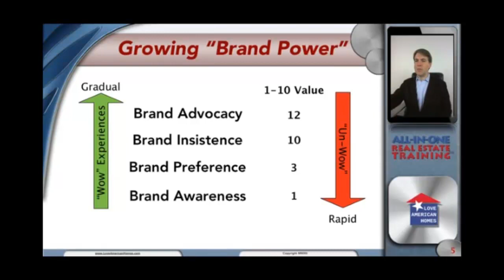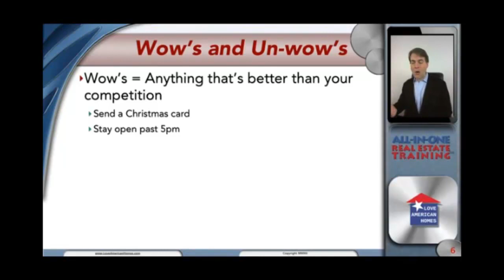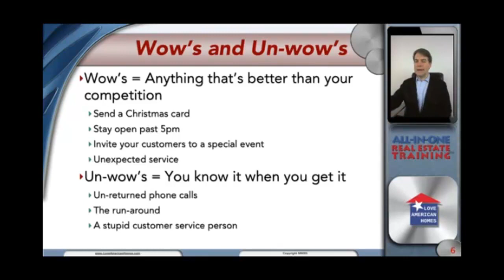Real Estate Marketing Tips Wows and Unwows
In this official 'All In One Done For You' video preview from Phill Grove, Phill discusses what marketing 'wows' and 'unwows' are and how they can derail your business.

For more information on Phill Grove's All In One Done For You product, please visit

What kind of strategies can you expect to learn about real estate investing from the "All In One Done For Your Real Estate" course?  Take a look at some of these top strategies offered by Phill Grove:

    Wholesaling
    Buying Subject To
    Equity Partnering
    Buy & Hold
    Mortgage Payment Assignment

There are 8 more strategies that Phlll goes into detail with in the course.  His program ...

    Works when lending is difficult
    Work when prices are going up and when prices are going down
    Work in every state... every market
    Works in every location...

The market is always changing... but it does not matter because there are strategies for every market and every situation.

Phill Grove is a national real estate speaker who has participated in more than 1,200 real estate transactions since 2004, owns multiple profitable real estate investing companies in Austin, Texas, and has 2 of the top selling post-bubble real estate trainings in the country.

For more information on the Phill Grove 'All In One Done For You' program,